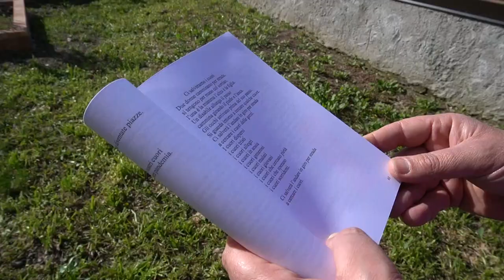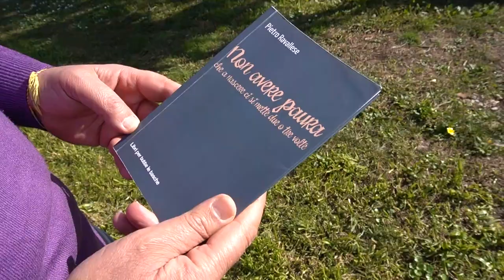"Non avere paura" le poesie di Pietro Ravallese dedicate a chi in questo momento vuole rinascere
"Non avere paura" il titolo del libro di poesie scritto da Pietro Ravallese dedicato a chi in questo momento sta spingendo per rinascere